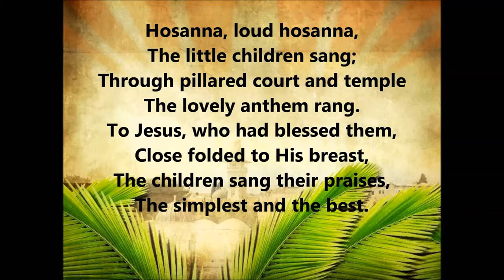"Ellacombe/Hosanna, Loud Hosanna" from FORTY SEVEN HYMN INTONATIONS by Theodore Beck